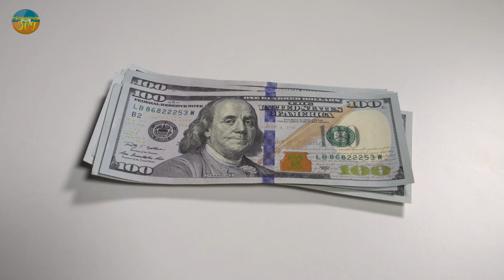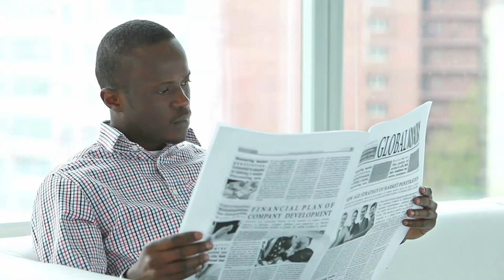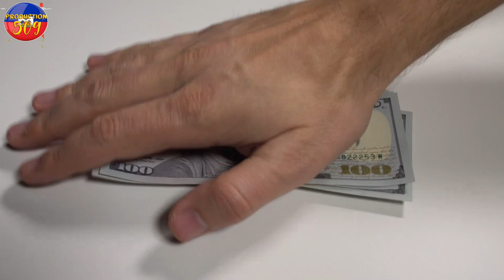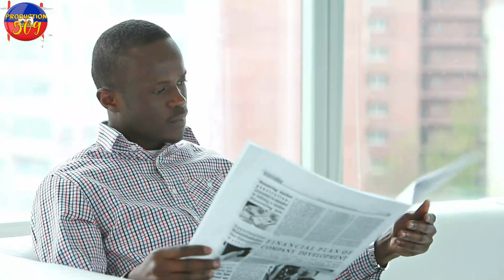SE FINI POU B4NDI Yo KOMISè MUSCADIN Resevwa Machin Blende li a Pou kontinye fann filè B4NDI YO